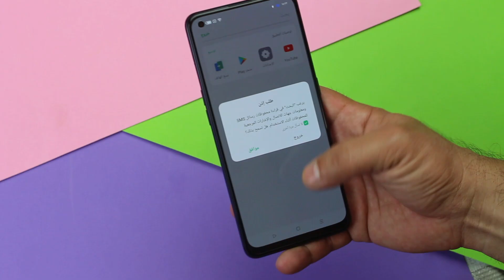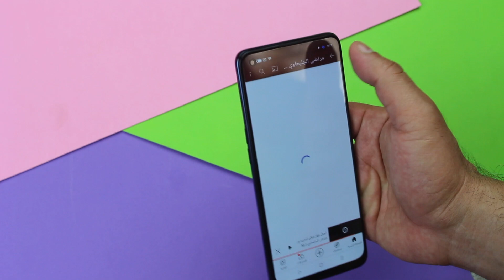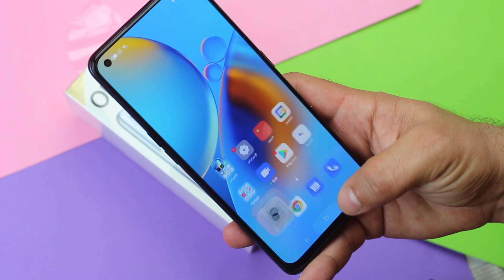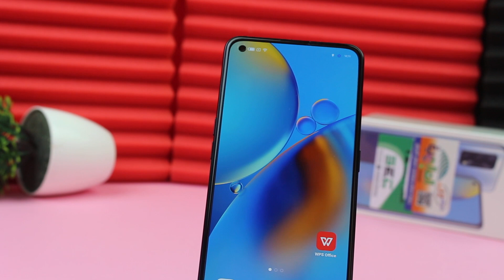اول مراجعة لافخم متوسط / OPPO A74